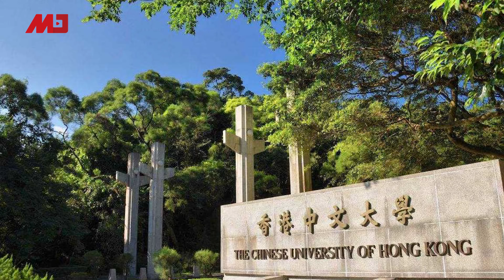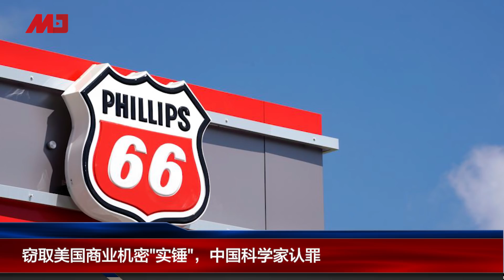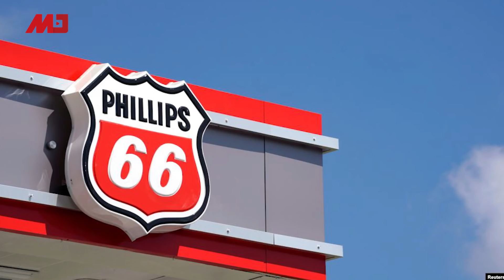中国政府一月前就知鼠疫隐患，朝阳医院接诊医生发声；美国军方用抖音征兵；香港中文大学即日放假至2020年1月；特斯拉也要“德国制造” | 明镜快点（20191114-1）